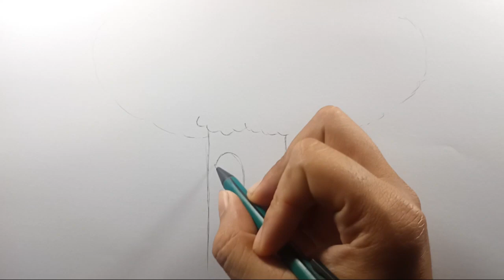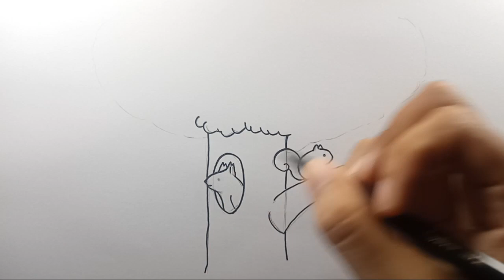How to Draw Squirrels on a Tree